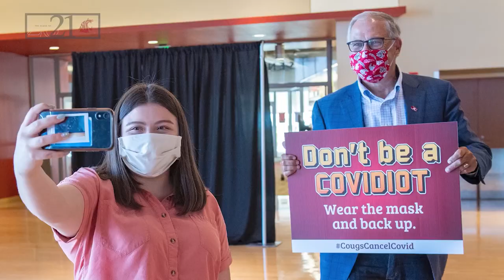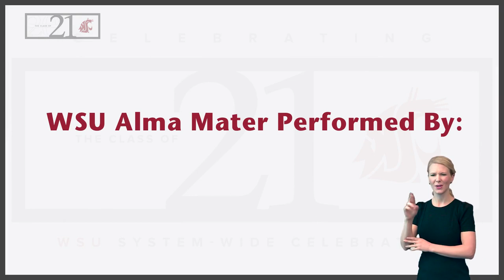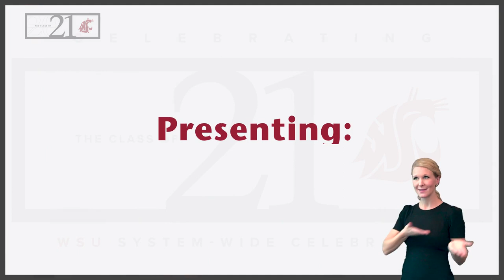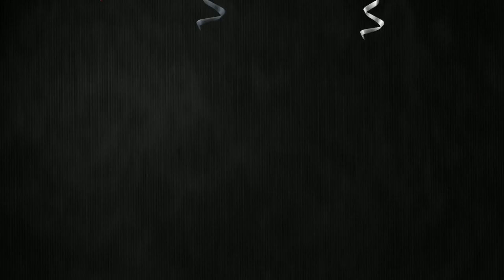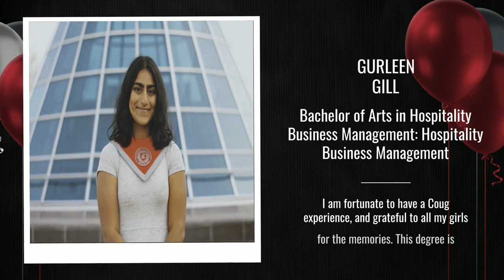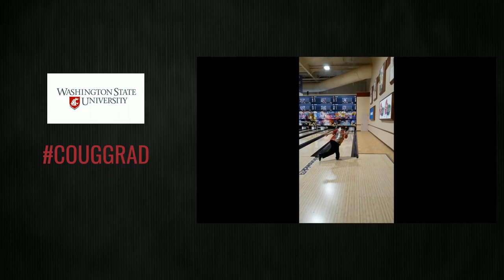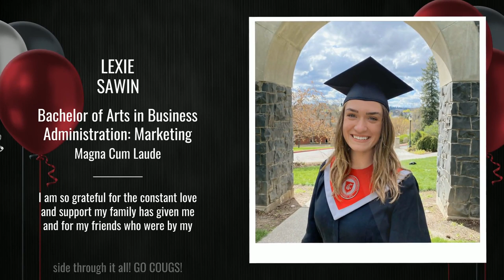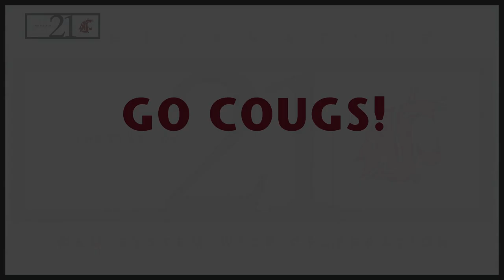WSU Pullman - Carson College of Business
Congrats Carson Cougs! We're so proud of our Spring 2021 Pullman and Global grads!